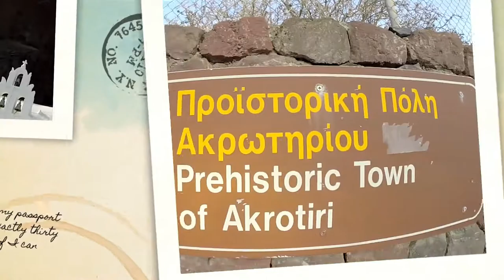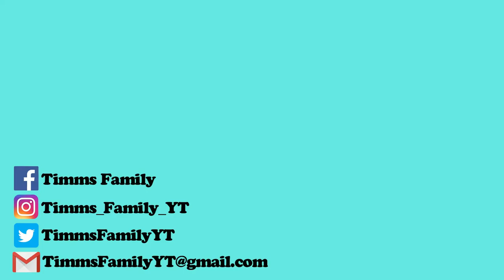Toddler orders a T-Bone Steak for dinner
Alexa wanted a T-Bone steak for dinner while on vacation in Santorini, Greece

Hope - 14
Cailyn - 11
Alexa - 3
The Dog: Maverick - 9 year old Golden Retriever